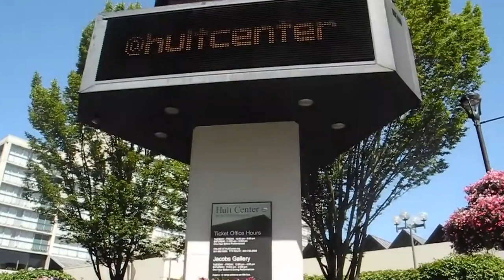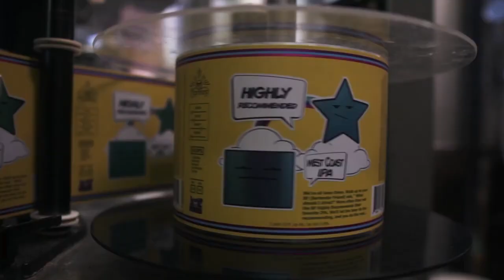Eugene, Oregon: Best Things To Do & Visit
Nestled in the heart of Oregon's Willamette Valley, Eugene pulses with a vibrant energy. Often dubbed "Emerald City" for its lush surroundings, it boasts a perfect blend of outdoor adventure, cultural pursuits, and a touch of quirkiness. Hike through ancient forests, kayak scenic rivers, or cycle along dedicated pathways. Immerse yourself in the arts with renowned museums, theaters, and a lively music scene. Explore the historic university district, delve into the local craft beer scene, and savor a diverse culinary landscape. Whether you're a nature enthusiast, culture buff, or simply seeking a unique escape, Eugene offers an unforgettable Pacific Northwest experience.